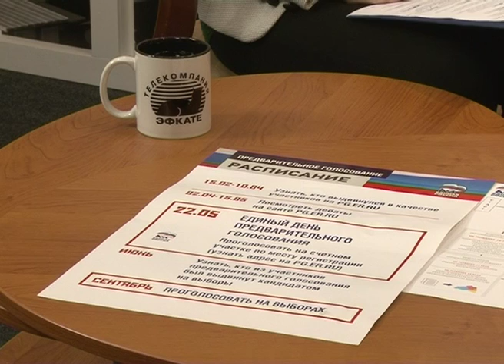Программа "В курсе". Праймериз. Эфкате. Сочи.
Очередной выпуск программы посвящен проведению единого дня внутрипартийного предварительного голосования. Гость студии - руководитель Сочинского исполкома Краснодарского регионального исполкома Партии "Единая Россия".

Сочи. Новости.
Телеканал Эфкате.